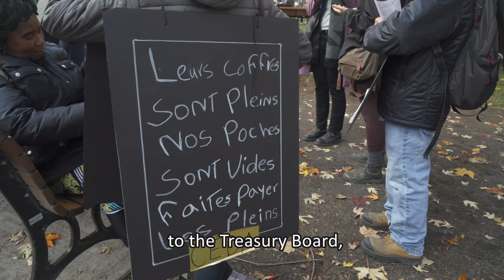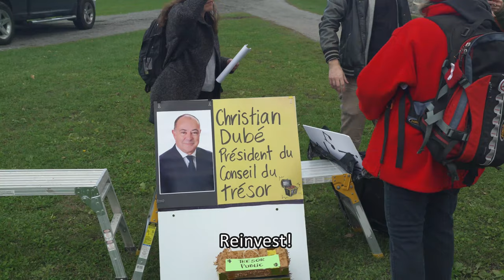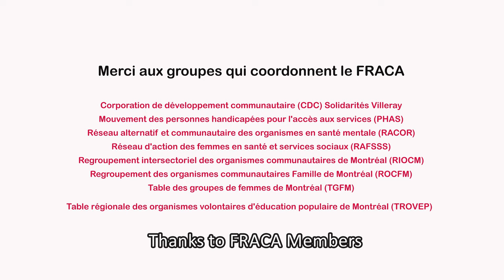[Budget 2020] Education: Not enough investments!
Our demands have not been heard!

Montréal community organizations have made demands to the Treasury Board for a massive reinvestment in the 2020 budget. These demands are still relevant!

On October 23, 2019, over 300 people rallied in front of Hôtel-Dieu in Montréal in order to send a clear message to the President of the Treasury Board, Christian Dubé, that he must unleash our treasure and massively reinvest in much-needed public services and social programs.
In fact, over the years, we have been told that we have to tighten our belts while a surplus of funds continues to grow. All the while, this surplus is not used to justly serve the population, especially those who are most in need and experience marginalization. It's unacceptable!

As a group, we called on the following ministers
• du Travail, de l’Emploi et de la Solidarité sociale (Work, Employment, and Social Solidarity),
• de la Santé et des Services sociaux (Health and Social Services),
• de l’Éducation et de l’Enseignement supérieur (Education and Higher Education) and
• de l’Immigration, de la Francisation et de l’Intégration (Immigration, Francization, and Integration)

We created four short videos in order to clearly present our demands to the President of the Treasury Board, Christian Dubé, and to each minister. This video features the Minister of Education, Jean-François Roberge.

We're not giving up!

French audio with English subtitles.
Consultez notre liste de lecture: "[Budget 2020] Libérez le trésor!" pour trouver cette capsule avec des sous-titres en français.